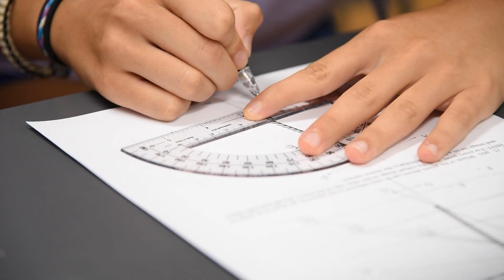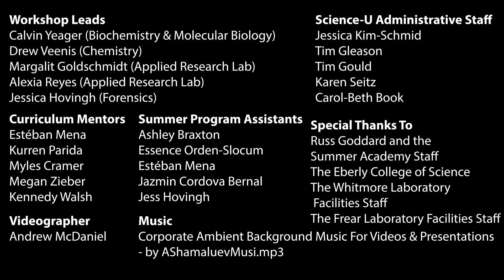2019 STEM Saturday for Students who are Deaf or Hard of Hearing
This 2019 STEM Saturday event was a partnership between the Summer Academy for Students who are Deaf or Hard of Hearing and the Penn State Office of Science Outreach’s Science-U program. The goal of the event was to introduce the Summer Academy students to a variety of STEM fields in an engaging way and make them aware of the STEM-related options that will be available to them in college and beyond!

~~Credits~~

Produced and edited by Andrew McDaniel